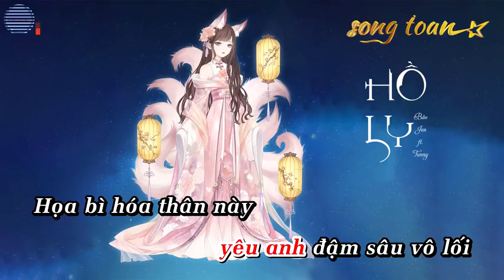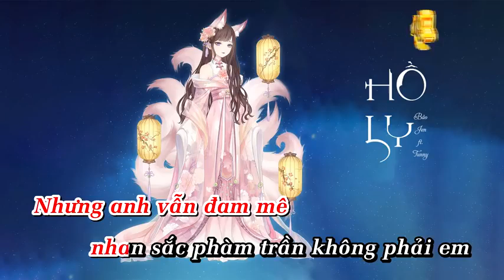Karaoke HỒ LY Bảo Jen, Tunny full beat